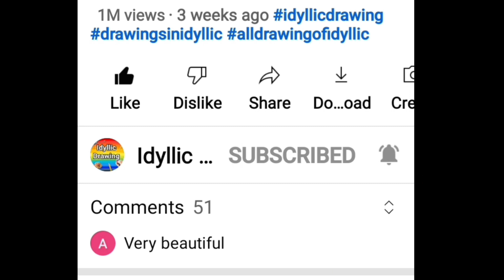Drawing for your teacher | Cute drawing | Easy and nice drawing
In this video, there is cute and easy teacher drawing with students. You can make this in card and gift it.

💁🏻‍♂️💁🏻‍♀️People also search & Like 👇
IDYLLIC ROOTS

NCERT Solutions For Class 6th All lessons are available.

💥 Ginni Kitchen 💥

Related:

teachers day drawing watercolor,
teachers day drawing sketch,
teachers day drawing colour,
best teachers day drawing,
teachers day beautiful drawing,
teacher day par drawing,
teachers day pencil drawing,
drawing related to teachers day,
teachers day drawing simple,
teachers day drawing teachers day drawing,
5 september teachers day drawing,
drawing easy